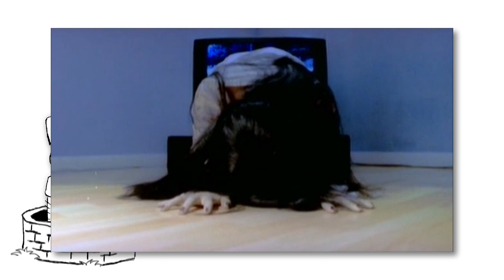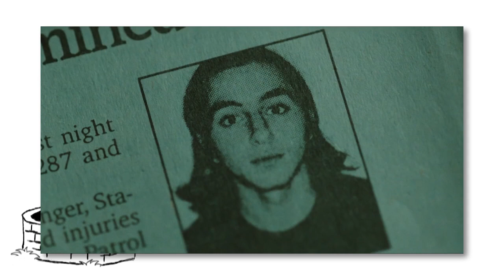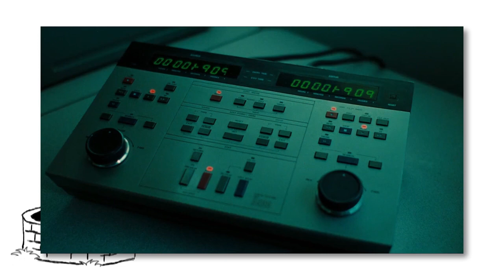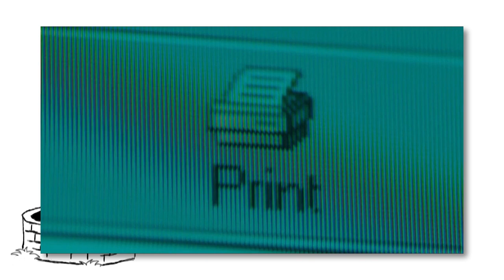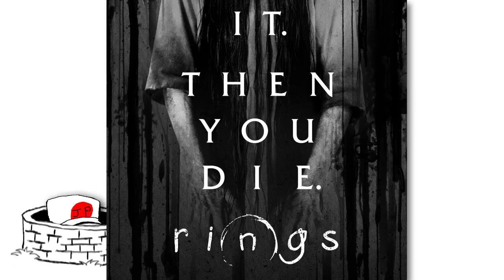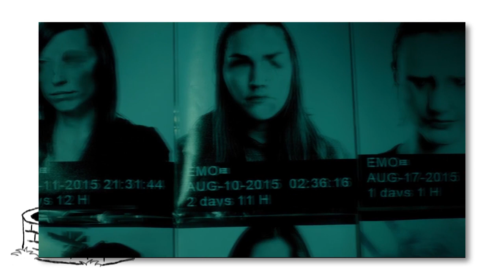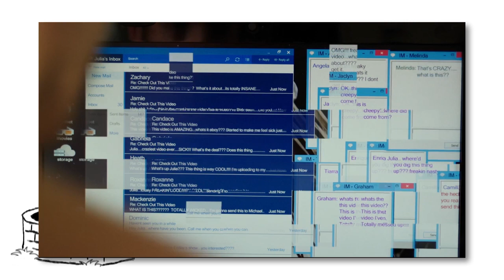The Ring Franchise [PART 2] -- Asian Oddities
No Sadako in this one, send misleading thumbnail complaints to Japanophile's head office.